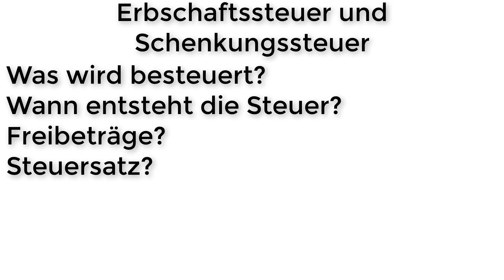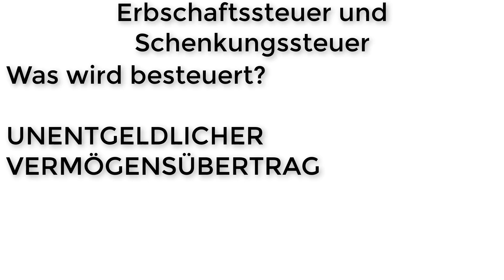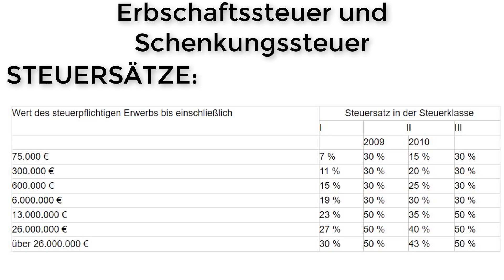Erbschaftsteuer und Schenkungssteuer | EINFÜHRUNG | EINFACH ERKLÄRT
Erbschaftsteuer erklärt / Schenkungssteuer erklärt
Einführung in das Thema Erbschaft und Schenkungssteuer
In diesem Video möchte ich euch in das Thema der Erbschaftsteuer und Schenkungssteuer Einführen und alles einfach erklären :)

Diese Kopfhörer nutze ich
Mein Datenschutz

Elster zu kompliziert? Hier geht es zu Taxman

Rechtlicher Hinweis:
Dieses Video und alle anderen Videos auf diesem Kanal sind keine Steuerberatung und sollen in keinster Weise eine steuerliche Beratung darstellen. Diese Videos sollen allein der allgemeinen Wissensvermittlung dienen.
Für Fragen und Hilfen zu ihrem Individuellen Steuerfall suchen sie bitte die Hilfe einer Person auf die nach Steuerberatungsgesetz beraten darf. Das sind z.B.: Steuerberater, Anwälte und Lohnhilfevereine.
Hier kommen sie zum amtlichen Verzeichnis der Bundessteuerberaterkammer in dem alle offiziellen Steuerberater in Deutschland verzeichnet sein sollten:
Bitte stellen Sie mir keine Fragen zu ihrem individuellen Einzelfall! Diese darf ich nach Steuerberatungsgesetz nicht beantworten.

Begriffe
erbschaftsteuer
erbschaftssteuer berechnen
erbschaftssteuer freibetrag
erbschaftssteuer 2016
erbschaftssteuer freibetrag 2016
erbschaftssteuer 2016 freibetrag
erbschaftssteuer erklärt
erbschaftssteuer einfach erklärt
schenkungssteuer
schenkungssteuer berechnen
schenkungssteuer freibetrag 2016
schenkungssteuer 2016
schenkungssteuer freibetrag 2016
schenkungssteuer 2016 freibetrag
schenkungssteuer erklärt
schenkungssteuer einfach erklärt